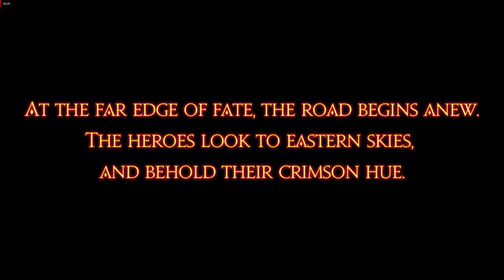Final Fantasy XIV: Stormblood - Journey to the End and Beyond (Part 1)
Time to walk into a whole new war as we choose to face it as a Samurai.  We yet again take on the Empire but this time while they are in a weaken state.  We march forth to aid those waiting a new life, freedom and liberation.